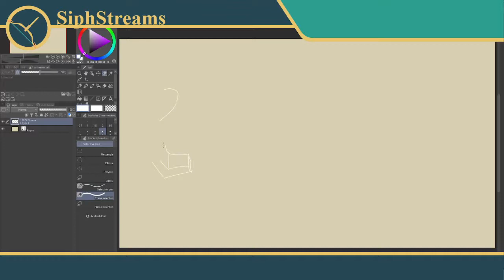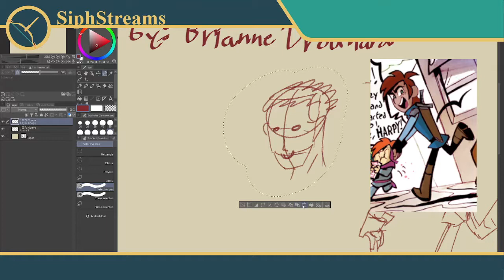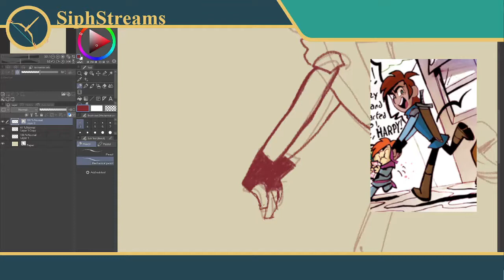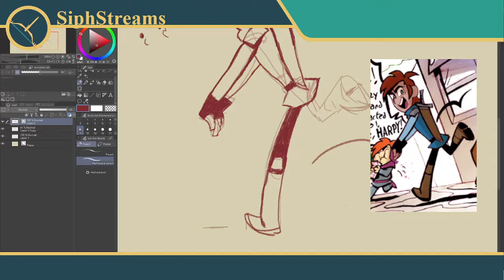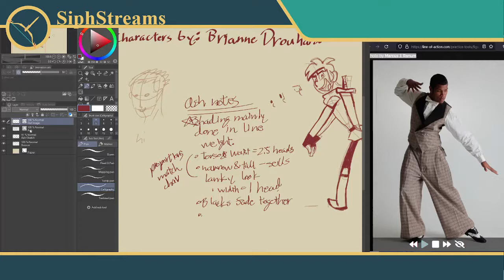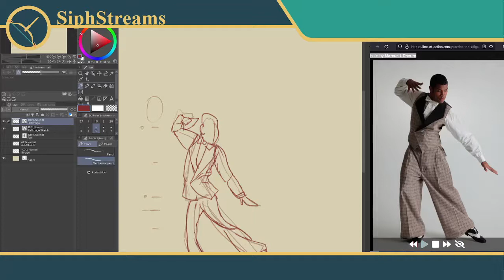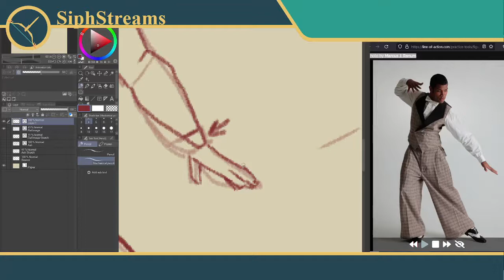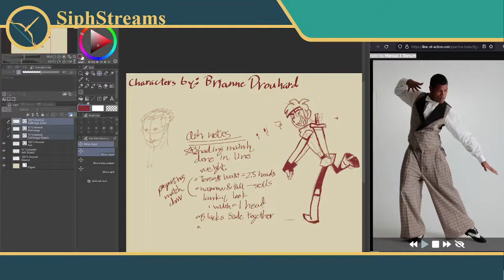SiphStreams p11: Style Study 1 - Harpy Gee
Howdys and Salutations y'all! Welcome to the 10th page of Learning to Draw with Siphimir! And I do mean "with" - we're going to be figuring this out together, since I don't know how this digital drawing stuff works yet at all! Let's figure it out together!

Today is the first of our style studies, where we examine the awesome art of Brianne Drouhard and the comic HarpyGee

Follow along here, or join me live on Twitch!

I'm live M/Tu/Th from 8-10CT every week, with occasional bonus Saturday streams